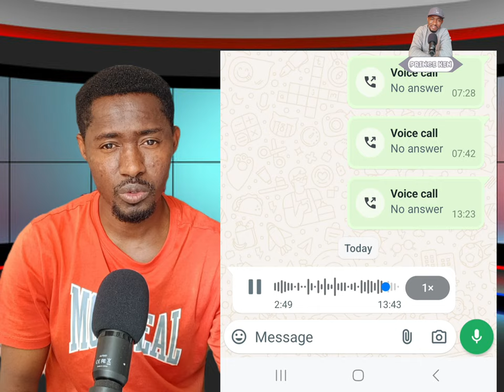Before you relocate abroad, watch this video